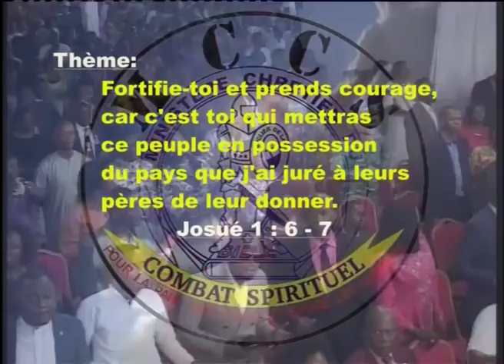La soeur ACSA OLANGI intervient à la clôture du séminaire de la jcc..theme:FORTIFIE TOI ..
Acsa OLANGI prêche comme sa mère, Maman OLANGI